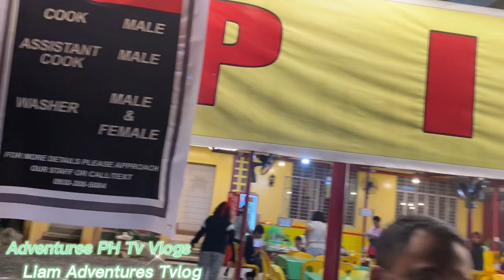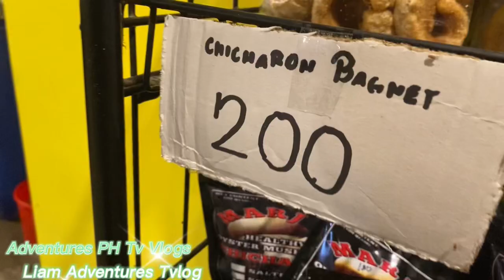Bagiuo road trip broom broom